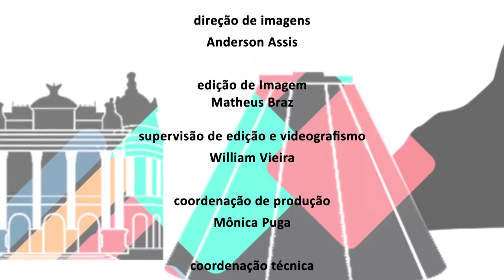Alerj Entrevista - Assistência Social - Bloco 2